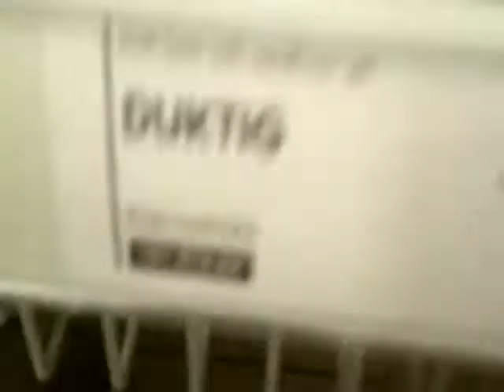IKEA and Eating some French Fries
The French Fry Fairy visits IKEA to play around and have a little fun. I tried the French fries at the IKEA in Sunrise, Florida. They were actually hot!  I love IKEA.